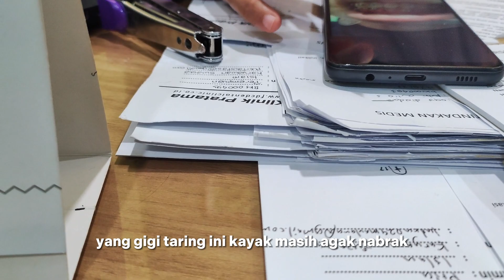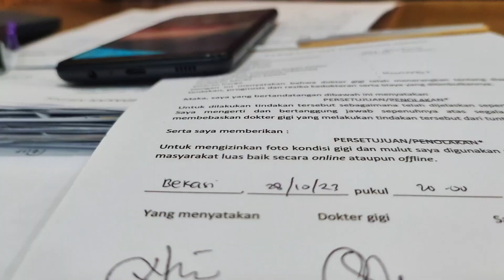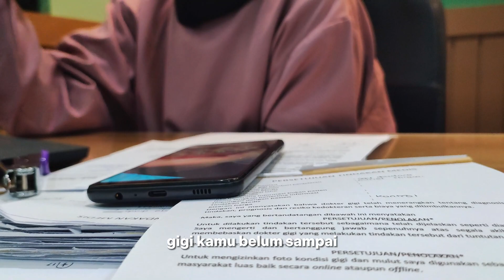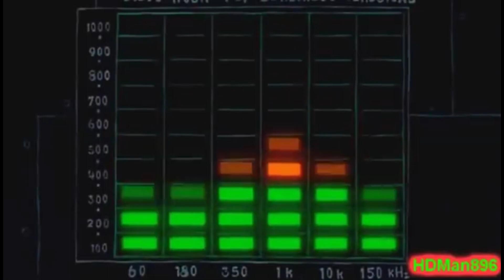KONTROL BEHEL GIGI KETIGA, BITE RISER LEPAS!| BEHEL JOURNEY PART 6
Kontrol behel KETIGA nih gaes. Gak kerasa aja udah TIGA bulan make behel. Alhamdulillah progresnya mulai keliatan. Jadi ga sabar pengen buru2 rapi ni gigi biar mirip Yuki Kato.

Diapain aja aku selama kontrol KETIGA? Tonton videonya sampai habis yaa.

Buat kamu yang mau download aplikasi FDC Dental Clinic, jangan lupa untuk masukin kode referal ini ya! Lumayan buat nambah poin gratis yang bisa dituker jadi rupiah

Kode referal FDC Clinic 👉🏼 00213531

CEK VIDEO SERU LAINNYA DI SINI: 👇🏼

KONTROL BEHEL GIGI PERTAMA, DIAPAIN AJA? | BEHEL JOURNEY PART 4

PENGALAMAN PASANG BEHEL DI FDC CLINIC, KUPAS TUNTAS CARA DAN HARGA BEHELNYA | PART 1

MAU PASANG BEHEL? BEGINI PROSES PASANG BEHEL DI FDC CLINIC | BEHEL JOURNEY PART 2

"BRACKET COPOT!" INI PENYEBAB DAN YANG HARUS DILAKUKAN KETIKA | BEHEL JOURNEY PART 3

MULAI DARI 1 JUTAAN, KUPAS TUNTAS HARGA PASSANG BEHEL DI FDC CLINIC